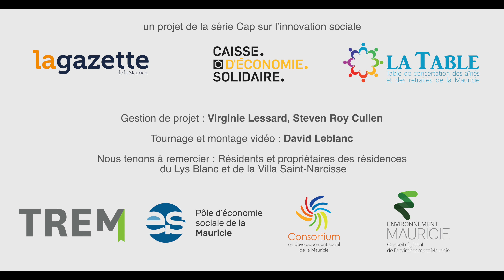L’AQDR des Chenaux en action pour briser l’isolement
L’isolement social est un des dangers qui guettent la santé des personnes aînées. Selon les plus récentes données disponibles, environ une personne aînée sur cinq se sentirait délaissée ou isolée. Ce phénomène préoccupe l’Association québécoise de défense des droits des personnes retraitées et préretraitées (AQDR) des Chenaux qui ne lésine pas sur les moyens pour améliorer la qualité de vie des personnes de 50 ans et plus résidant dans la MRC des Chenaux.
Conséquences de l’isolement social
Les conséquences de l’isolement social sont multiples. Selon le Conseil national des aînés, l’isolement peut notamment entraîner l’adoption de comportements nuisibles pour la santé et augmenter les risques d’hospitalisation. En fait, les personnes aînées isolées seraient de quatre à cinq fois plus susceptibles d’être hospitalisées. Au contraire, la participation sociale d’une personne aînée peut favoriser la pratique de saines habitudes de vie.
À l’échelle de la communauté, l’isolement des personnes aînées peut représenter des coûts sociaux élevés sans compter une perte de patrimoine d’expérience dont pourrait bénéficier la collectivité. En effet, grâce notamment à l’allongement de l’espérance de vie, les personnes retraitées peuvent contribuer pendant de nombreuses années à la vitalité de nos communautés.
Comité Milieu de vie
Conscients de cette réalité, les responsables de l’AQDR des Chenaux s’efforcent à briser l’isolement social dans les municipalités de la MRC des Chenaux. Depuis 2007, ils travaillent à créer des milieux de vie dynamiques dans les petites résidences pour personnes aînées du territoire. Celles-ci ont rarement les moyens d’offrir la gamme de services qu’on retrouve dans les grandes résidences des centres urbains.
Au fil des années d’expérience, les responsables de l’AQDR des Chenaux ont trouvé une mécanique efficace. Un comité centralisé pour l’ensemble de la MRC des Chenaux, appelé comité Milieu de vie, pilote les activités et interventions dans les résidences. Ce comité qui rassemble des bénévoles est soutenu par une coordonnatrice à temps partiel. Cette dernière prépare les activités, les expérimente, forme les
bénévoles et les accompagne au besoin.
« Le projet Milieu de vie apporte beaucoup, autant pour la villa que pour les résidents. Étant donné qu’on est une petite résidence, on n’a pas les moyens de se payer quelqu’un qui vient faire l’animation. Donc, je trouve vraiment que ce projet-là est génial », souligne Mme Claire Bédard, propriétaire de la Villa Saint-Narcisse qui compte 22 résidents et résidentes.

En 2019, les activités du comité Milieu de vie dans les 7 petites résidences privées et les 3 coopératives d’habitation du territoire de la MRC des Chenaux sont assurées par 10 bénévoles avec le soutien d’une coordonnatrice. Si on se fie aux données de 2017, plus de 500 heures de bénévolat seront comptabilisées au cours de la présente année.

*Sources disponibles sur notre site gazettemauricie.com